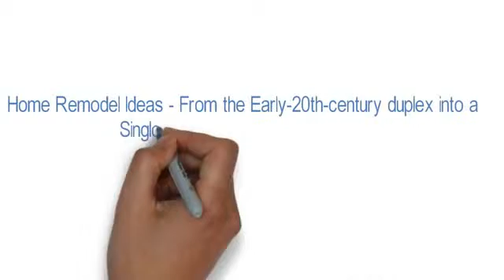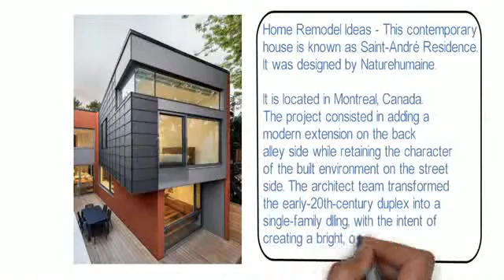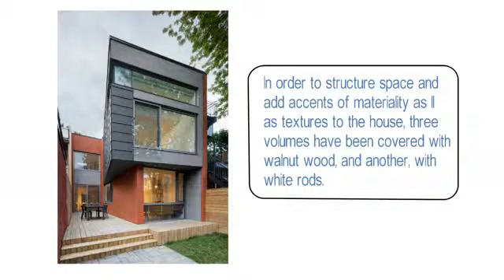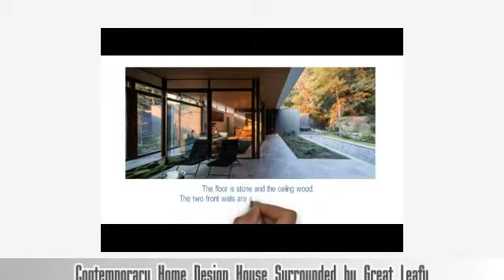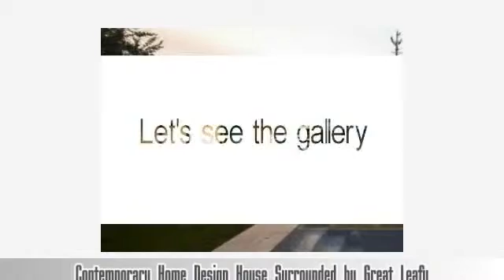Home Remodel Ideas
From the Early 20th century duplex into a Single Contemporary Home Design